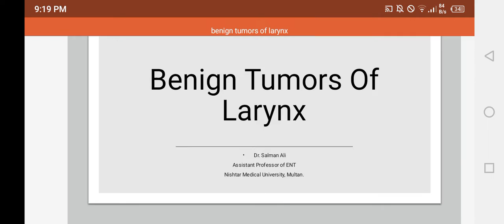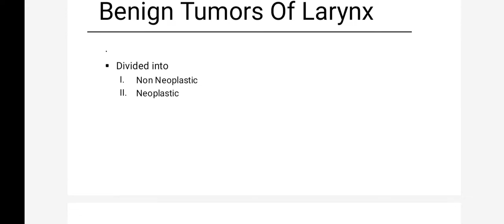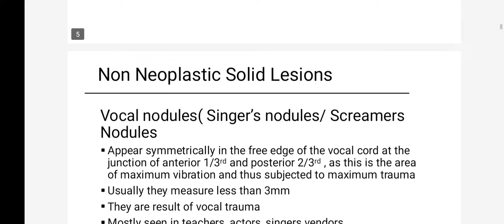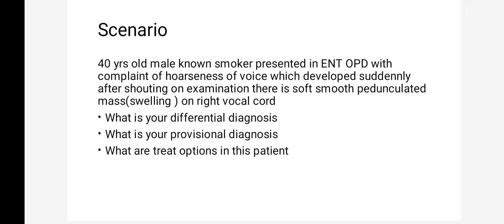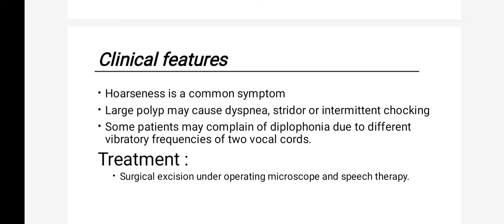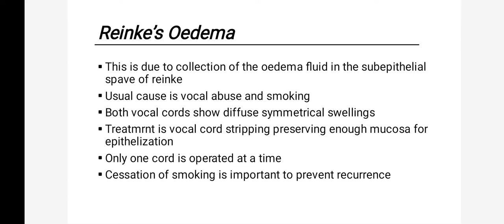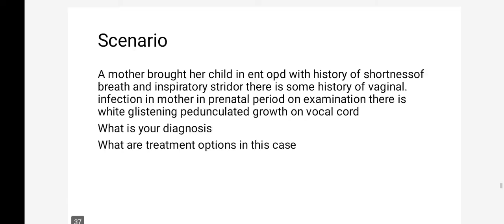benign tumors of larynx